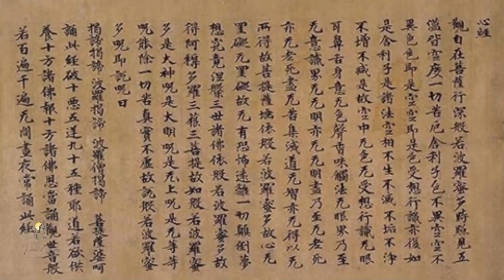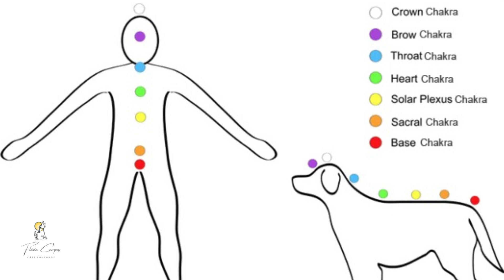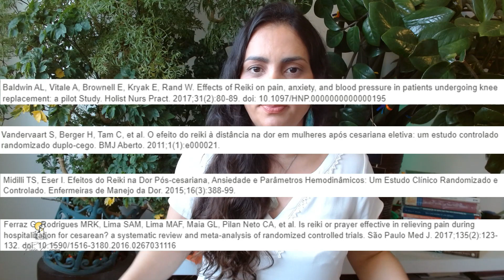O que é Reiki? Como ele pode ajudar humanos e animais?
Neste vídeo vamos estudar o que é o  Reiki!

✅ Lista de espera da próxima turma de Formação em Terapeutas Multiespécies, com Iniciações Níveis 1 e 2 para o Reiki:

Meu nome é Flávia Campos, trabalho com cães desde 1996 e com educação e terapias multiespécies desde 2008.

Aproveite as ofertas dos e-books e cursos com suporte!

✅ Guia com 68 Plantas Tóxicas para Pets - Plantas de Apto e Bônus com Plantas de Área Externa